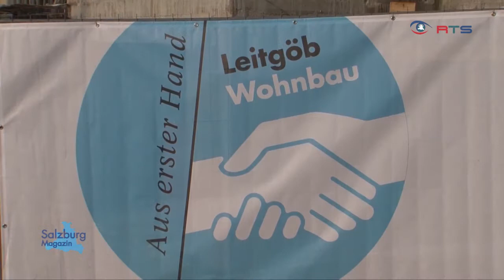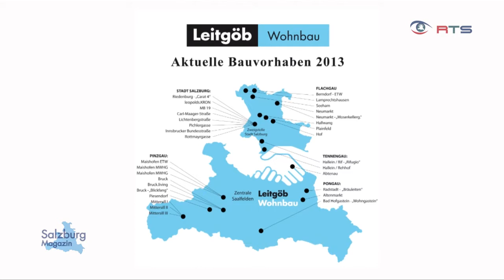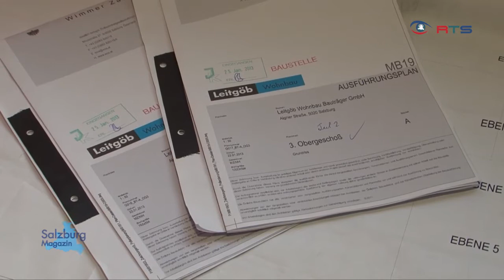Bauvorhaben der Leitgöb Wohnbau